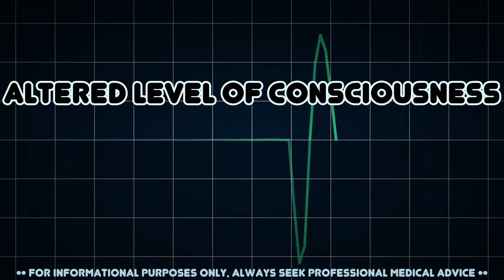Altered level of consciousness (Medical Symptom)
Possible causes of Altered level of consciousness (Medical Symptom)

An altered level of consciousness is any measure of arousal other than normal